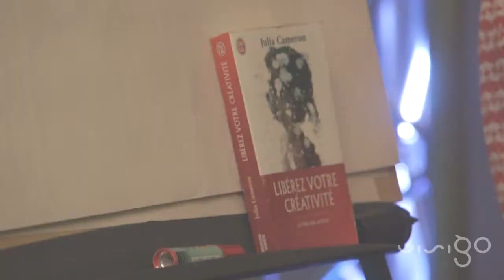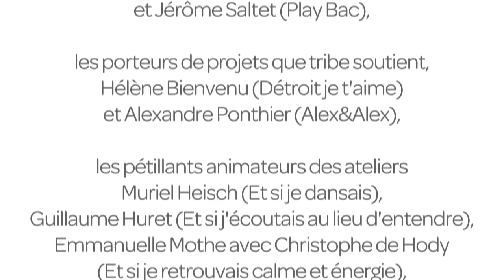tribe (to be inspired) #3 - Hôtel de l'Industrie - 30 août 2012 - extraits.mp4